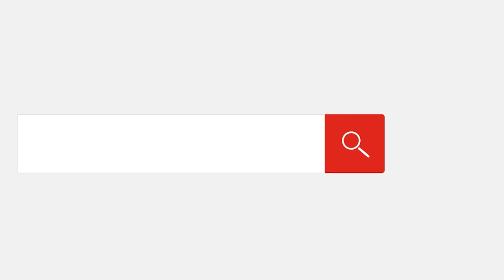إني أحب حسين.. مجلس ذكر داخل مسجد الحسين